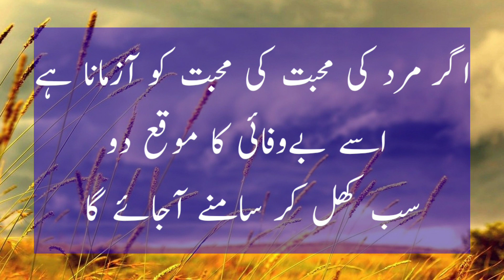Mohabbat Ko Azmana Hy Toh l Relationship Quotes In Urdu I Best Proverbs Quotes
Owner : Mohammad Khalil
voice    : Mohammad Khalil

I Declare that All Slideshow Belong Me .Photo All Are Taken From Google Images Search and using  advanced image searches option.All Images Were Fairly Used During The Making Of This Video For Education purpose.We Don't Mean To victimize  Anybody Emotionally.Thanks to google for provided this beautiful and related picture.

I am neither a poet not a write, i am simply narrator.I Just Present the Magical Words in My Own Way in My Own Style .

Learning Scope $$